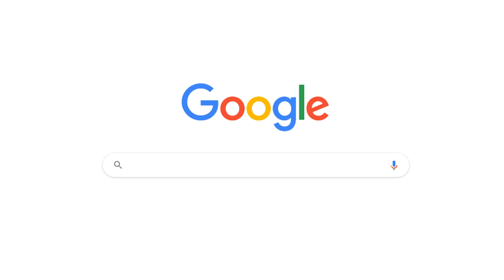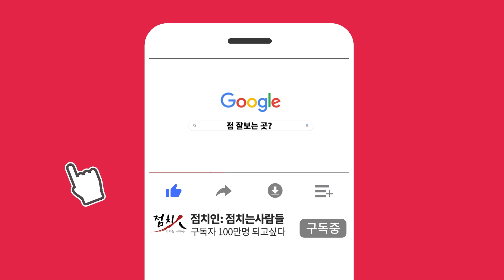[부산점집] 로또 번호 990회 991회 로또 1등 당첨 번호, 로또 예상 번호, 로또당첨번호 [해운대점집]-호랑이보살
11월 3,4째주 번호

[부산점집]
[호랑이보살]
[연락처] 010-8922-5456